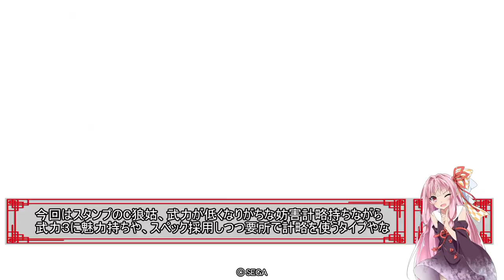EX狼姑】ザ・ワールドッ！時よ止まれ【C,UC縛りで三国志大戦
連弩兵使うのめっちゃ苦手ですがそれはさておき呂蒙の下位互換スペックな汎用計略持ちはどうすればいいですか